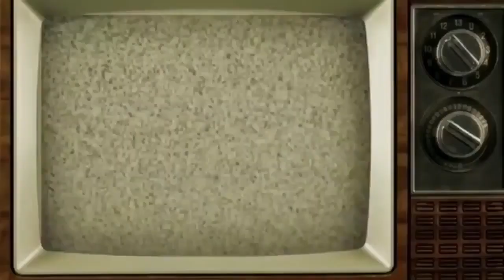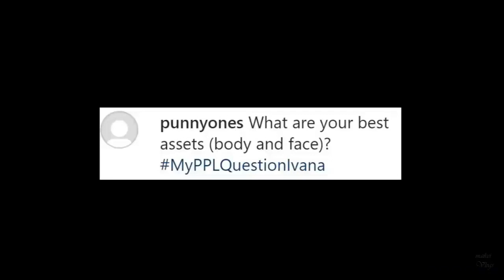IVANA ALAWI | HUBAD ON CAMERA